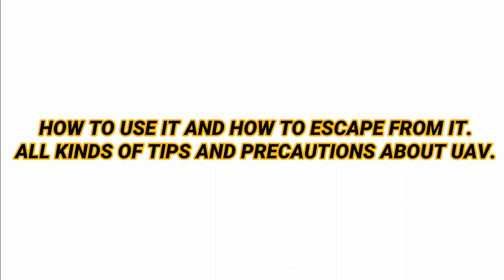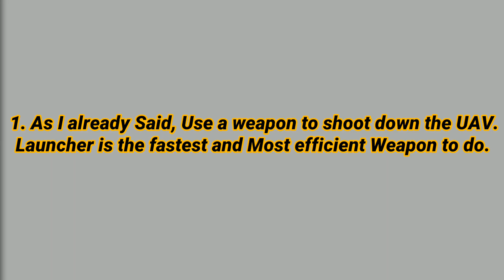All You need to know about UAV- How to Hide from it etc. | CALL OF DUTY MOBILE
In this video, I am going to show you guys,All you need to know about UAV, in Call of Duty Mobile.

JOIN IN MY DISCORD

TIMI

IOS (WAIT 5 SEC THN CLICK ON SKIP AD)
ANDROID (WAIT 5 SEC THN CLICK ON SKIP AD)

LIGHTSPEED-

ENGLISH VERSION-